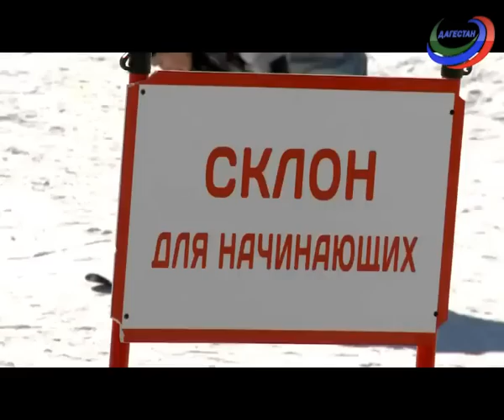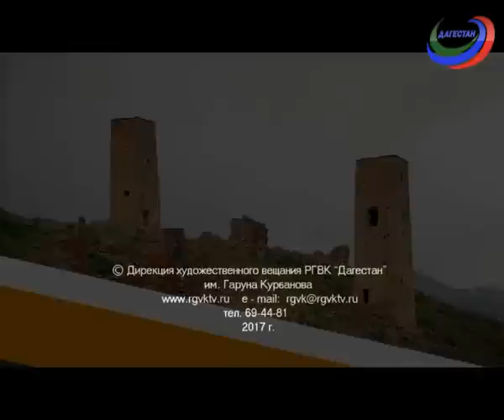Дагестан туристический. Горнолыжная база Чиндирчеро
О зимних развлечениях, о том, почему тюбинг так популярен среди детей и взрослых, и о том, что должен знать каждый лыжник и сноубордист о технике безопасности.